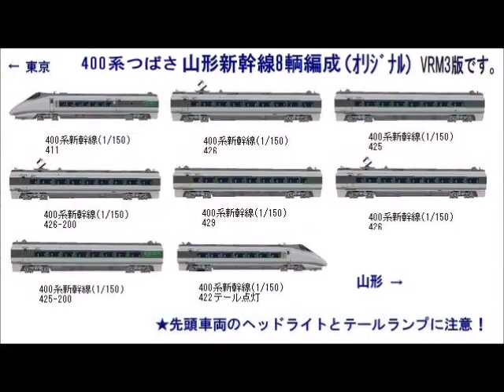新VRM3★リバーシ新幹線シリーズ18ー146ー400系つばさ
リバーシブル貨物編成レイアウトからリバーシブル新幹線シリーズ146の　その18から　山形新幹線400系つばさ旧塗装7両編成から　一度在来線を貨物編成と一緒に走らせたかったので試してみました。　隠れた人気の旧塗装シルバー色です。